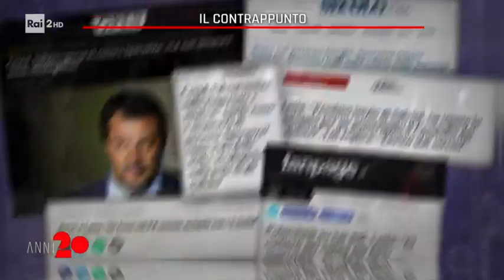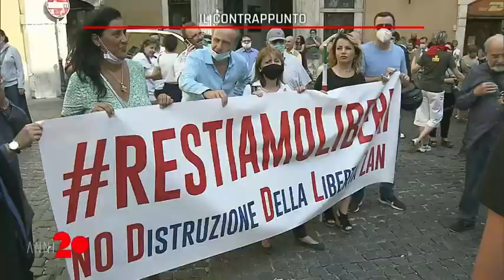Il contrappunto - Anni 20 del 08/04/2021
- Gli avvenimenti politici della settimana nel servizio di Antonio Rapisarda